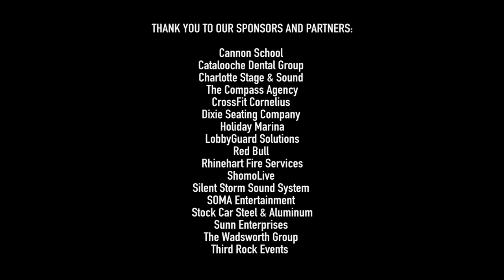Barnstock BYOB Music Festival 2016 Official After Movie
Barnstock BYOB and Charity Music Festival 2016 attracted attendees from all over the state and region to Huntersville, North Carolina.
2016's experience encompassed one full day of music, charity, food, and art with friends old and new.
Since Barnstock's inception, there has been no better local experience than the one put on by the Brown family, and if you've been there then we're sure you agree!
This year our Barnstock family, crew, volunteers, and the fantastic folks over at SOMA Entertainment are ecstatic to report that we raised over 24,000$ for Charity!!!
We continue to be in awe of the generosity, love, and passion poured into this event year after year. From the bottom of our hearts. THANK YOU -We can't wait to see you next year ;)